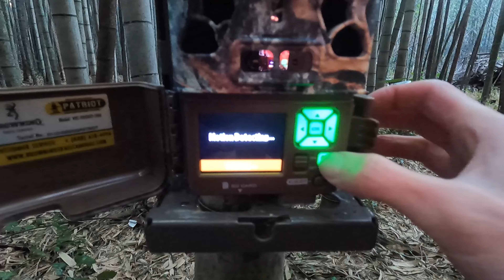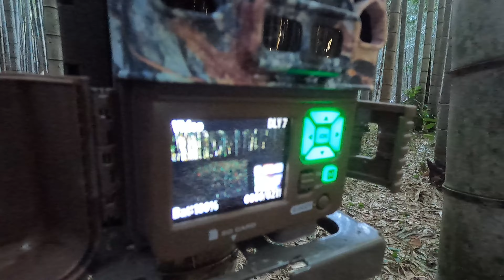【動物調査】竹林に住む動物を調査してみた！解説付き！4K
使用機材

↑Hykeの自動撮影カメラの中では手が出しやすい中級機種です
日中はカラー撮影、夜間は自動で暗視撮影に切り替わります
また写真や音声だけの撮影もでき、基本的な動物の調査ではこれがあれば充分です
ただし、単体だと盗まれたり、雨で壊れてしまうことも多いので使用する際にはセキュリティボックスと一緒に使うことをお勧めします

動画のご視聴いただきありがとうございました！🦊
皆さんの支援が次の動画に繋がります！
また、限定の動画、限定ライブ・ライブのアーカイブが見られるメンバー登録ももしよかったらお願いします

◆オリジナルスタンプ！特別な特典あり！【メンバーシップ登録】

※自動撮影カメラの設置はその土地の所有者にしっかりと許可を受けたうえで行いましょう
　また、盗まれる可能性が高いカメラなのでそちらも要注意です

（音源：「童謡・唱歌の世界」より）